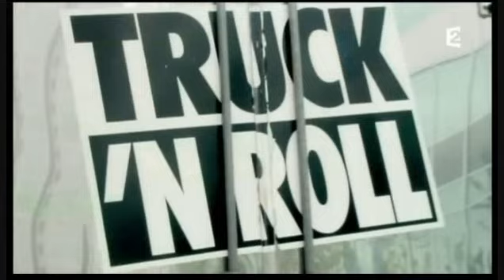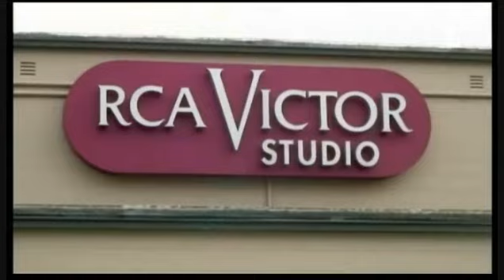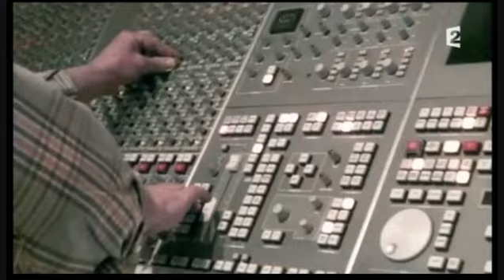SYLVIE VARTAN EST AU PROGRAMME PART 1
SYLVIE VARTAN DANS "C'EST AU PROGRAMME" DU 12 DECEMBRE 2013